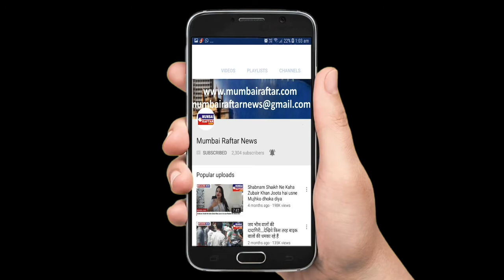ELLI AVRRAM WATCH MOVIE MALANG SPOTTED AT JUHU PVR